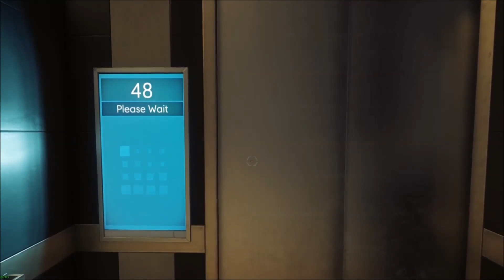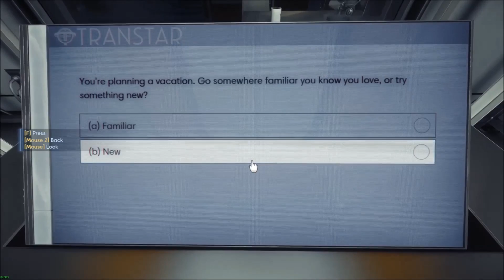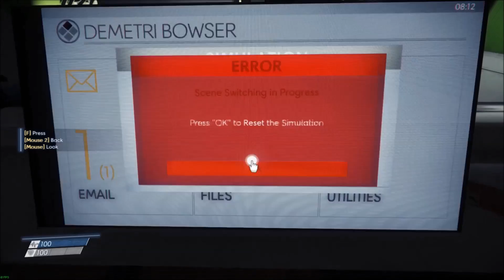Prey - full story with good choices (no commentary) - part 1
Full walkthrough of prey with no commentary. Playing as male Morgan making good choices.

This is the intro to the game, and how things aren't as they seem...